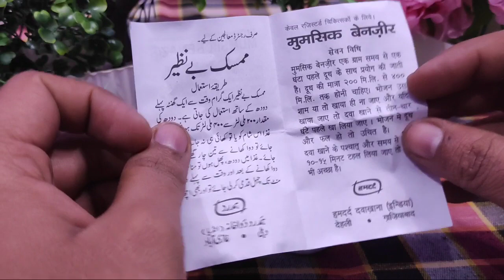how to use majun mumsik benajir | by zakir shah